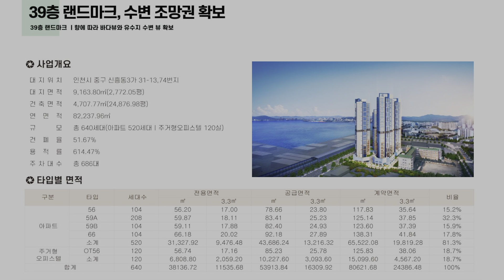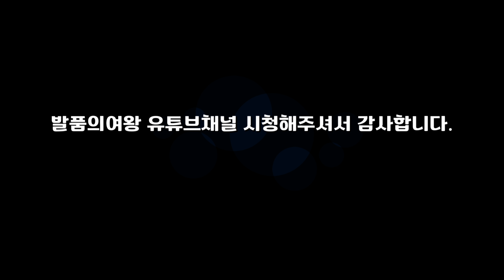39층오션뷰 2억대 최저가 미분양아파트 즉시입주 4년전금액으로 땡처리 초품아 생활인프라 풍부 인천 유림 노르웨이숲 에듀오션 아파트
▶ 현장정보
  ▷ 현장명 : 인천 유림 노르웨이숲 에듀오션
  ▷ 인천광역시 중구 신흥3가 31-13, 74번지
  ▷ 4개동 총 640세대, 지하 4층부터 지상 39층높이 규모
  ▷ 타입구성 (전용 56㎡ ~ 66㎡) 다양한 크기와 구조로 설계되어 있음
       2023년 4월 입주를 시작한 후분양아파트 계약후 즉시입주가능
  ▷ 신축 즉시입주 아파트
  ▷ 단지내 국공립어린이집

▶ 입지환경
  ▷ 단지바로옆 신선초등학교가 있는 초품아단지
  ▷ 신흥중과 신흥여중 도보
  ▷ 인하대학교병원 도보
  ▷ 이마트, 재래시장, 미추홀구 원도심 인접에 따른 풍부한생활인프라

▶ 교통환경
  ▷ 숭의역(수인분당선) 이용 편리
  ▷ 제1경인고속도로와 제2경인고속도로 인접
  ▷ 도보권 트램예정